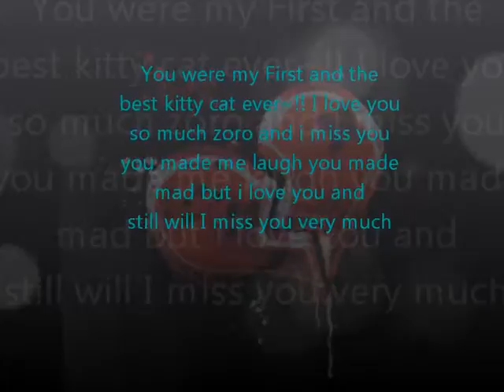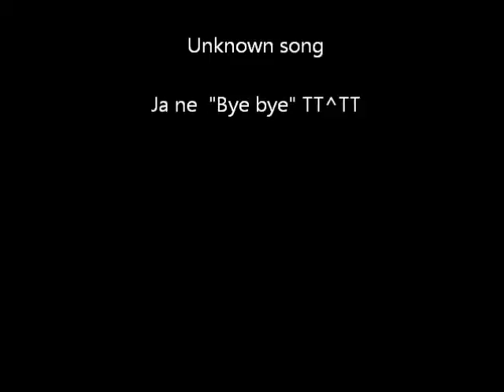R.I.P Zoro 1-1-2012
My kitty cat died he got hit by a car TT^TT damn driver ...Zoro was my first cat and the best kitty cat i had. he was given to me by one of my bestfriend well a year ago now she's my biggest enemy ...Zoro i miss you sooo much and i love you soooooo much wish you were here .
what a way to start new year ne...?